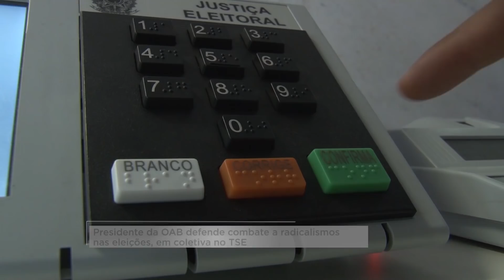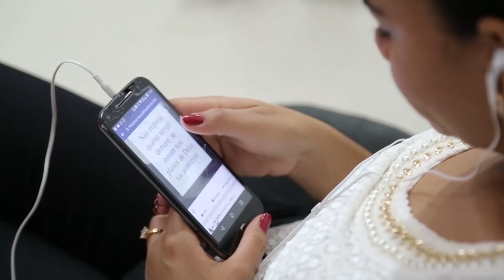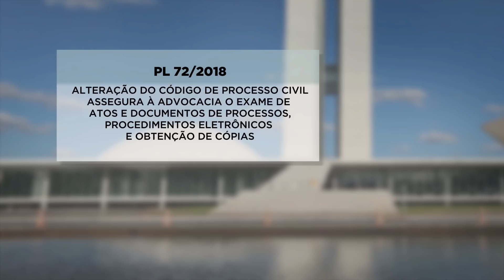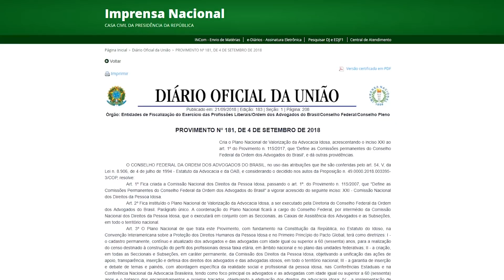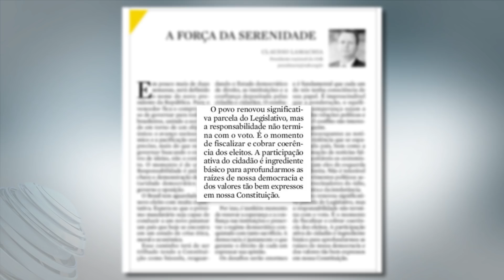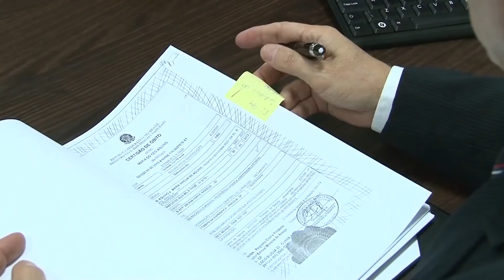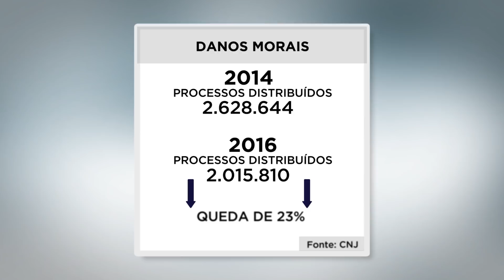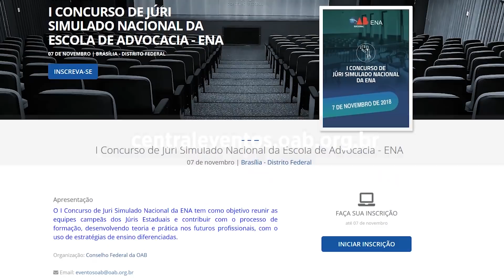Programa OAB Nacional 734 - Exibido em 23/10/2018